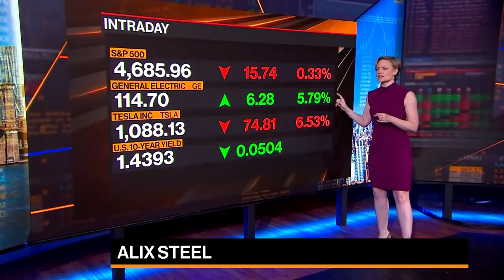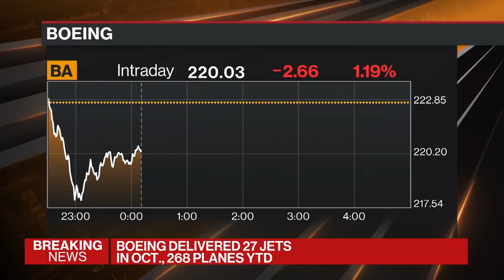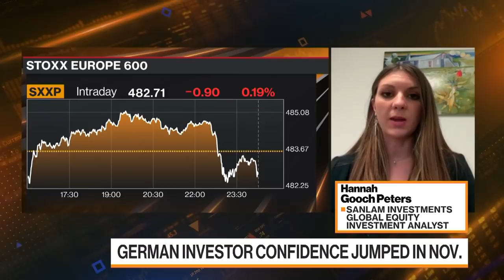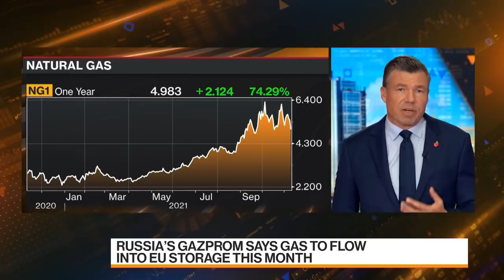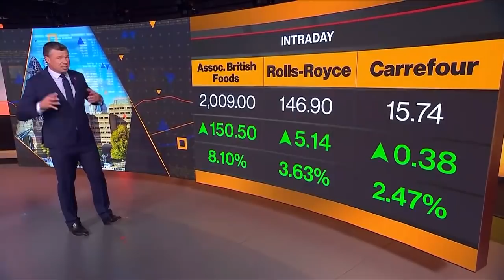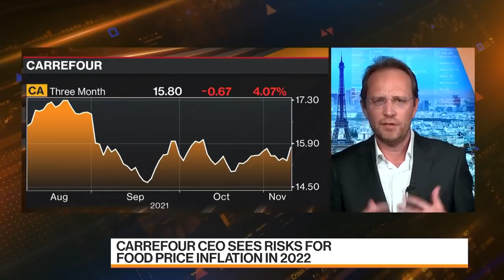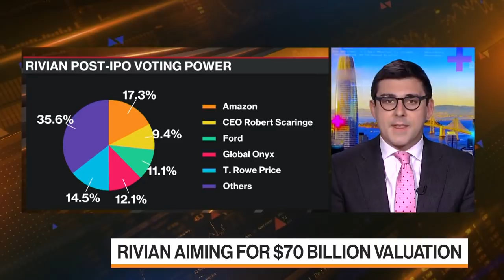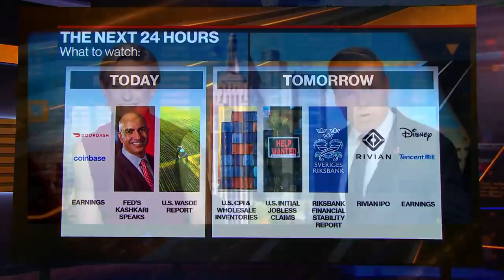Bloomberg Markets European Close Full Show (11/09/2021)